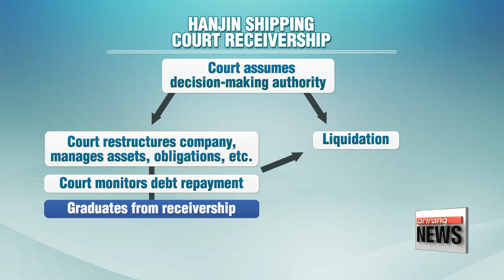Hanjin Shipping files for court receivership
한진해운 이사회  법정관리 신청
Korea's Hanjin Shipping has filed for court receivership.
The move came less than 24 hours after the company's creditors decided to pull the plug on its financial life support.
Hwang Ho-jun reports.
A desperate measure for the sinking shipping company, once the world’s seventh-biggest by capacity.
Hanjin Shipping filed for court receivership on Wednesday afternoon, Korea time, after its board of directors convened in the morning and decided to go down that road.
All trading in shares of Hanjin Shipping has been halted after its stock price plummeted as much as 29.1 percent, eventually closing at just 1-thousand-240 Korean won, or a little over one U.S. dollar.

Court receivership will give the court full control and authority to make decisions for the company.
The court will replace the current executive with a new legal administrator,
and will make a judgement as to whether or not Hanjin has a chance for survival.
If Hanjin is deemed fit to survive, the court will start restructuring the company, potentially liquidate some assets... and manage its obligations as necessary,... to bring the company into a process of recovery.
The court will also continue to closely monitor the company's debt repayment.
If Hanjin follows through on all steps, then it graduates from receivership.
On the other hand, if the court determines that its operations cannot be salvaged through restructuring, liquidation may be in order.

Korea's Financial Services Commission led an emergency meeting on the situation about an hour before Hanjin announced its fateful decision.
In a statement, FSC officials said they believe the filing's effect on domestic financial markets will be limited.
However, to minimize the blow, they also said the government will actively look for ways for Hanjin's rival, Hyundai Merchant Marine company, to take over ships, business networks and its workforce.

"The trade and foreign ministries as well as other related agencies will work closely together to support workers, subcontractors and the transportation of involved goods."

According to its mid-year report on June 30th, Hanjin had total debts of about 5-and-a-half billion
dollars, while this week its market value tumbled to about 270 million U.S. dollars.